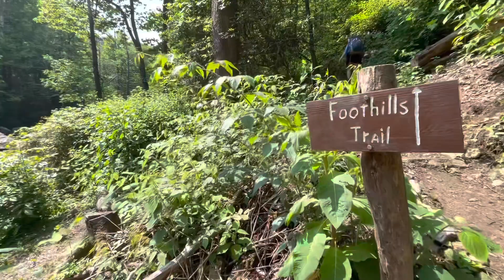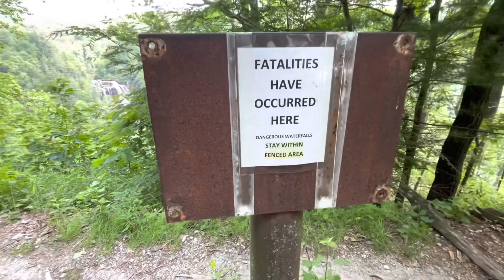2023 Foothills Trail…Day 5